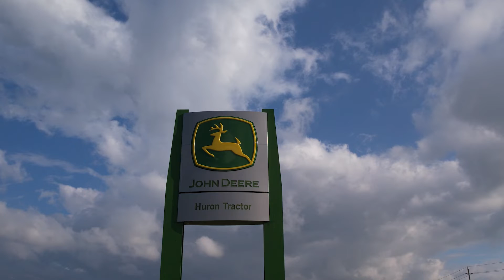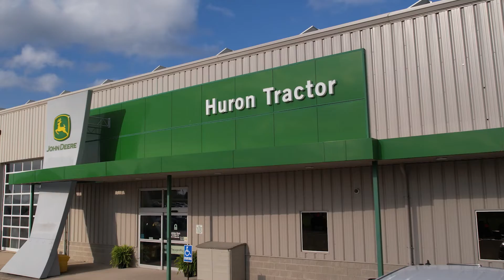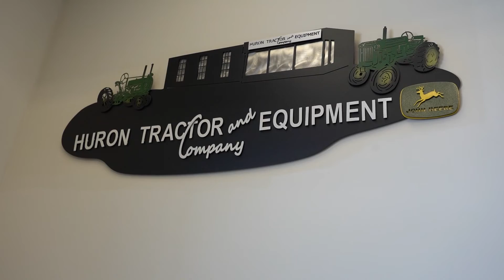John Deere Agriculture Technician Apprenticeship Program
Interested in the John Deere Apprenticeship Program?
Advancements in agricultural engineering is growing, making the demand for trained service technicians greater than ever. The John Deere Apprenticeship program is a great opportunity for students looking to kickstart their careers and build a successful future.

The apprenticeship program offers extensive John Deere technician training in state-of-the-art facilities. With a Huron Tractor sponsorship, students get hands-on experience with the latest equipment, tuition and tool assistance, plus guaranteed job placement after graduation.

Huron Tractor is one of Canada’s largest John Deere dealers, and over the years we’ve worked with local school boards to identify students who show an interest in skilled trades, and to help guide them on their path to success. This includes a career with hands-on training, three trade school sessions to become a licensed ag technician and Huron Tractor’s commitment to your long-term career development.